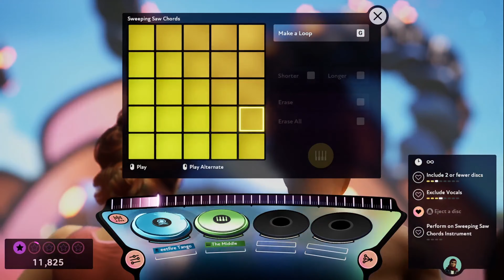Fuser Stage 5 Set 3 Gameplay No Commentary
From the creators of Rock Band™ and Dance Central™ comes FUSER™ - a nonstop digital music festival where you and your friends control the music! Combine elements of the world’s most popular songs to create your own sound or partner with friends on epic collaborations, then share your amazing mixes and headlining performances with the world!